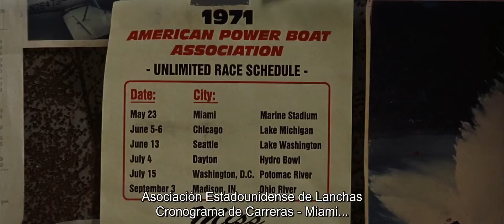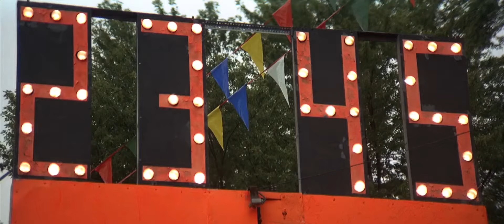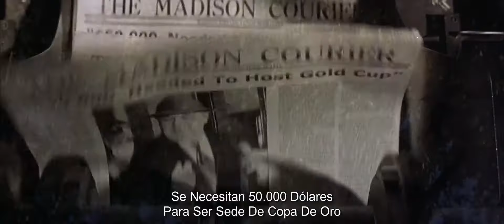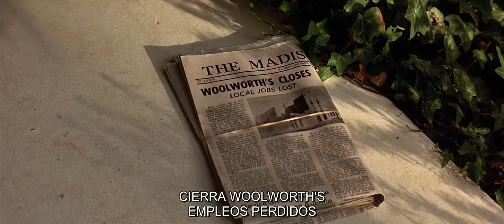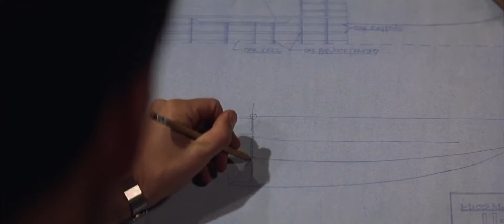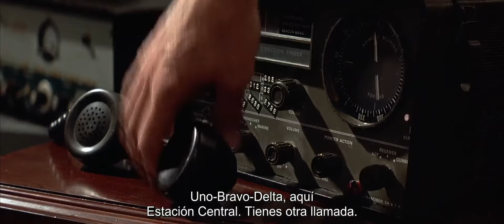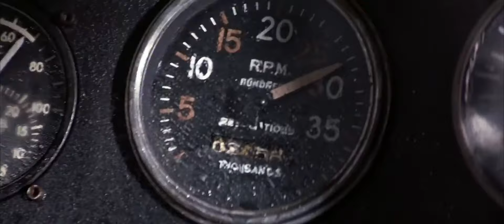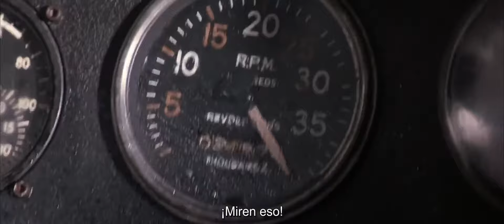Madison 2001 pelicula subtitulada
jim caviezel, madison, pelicula